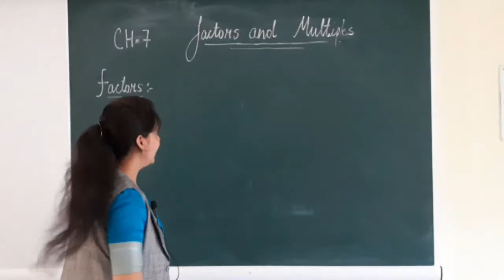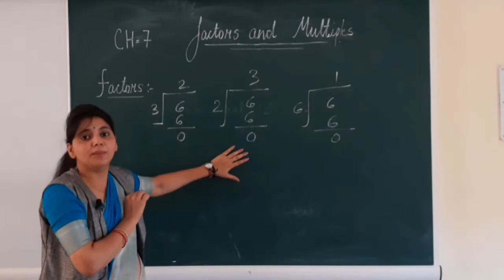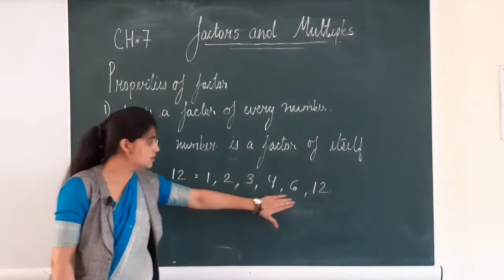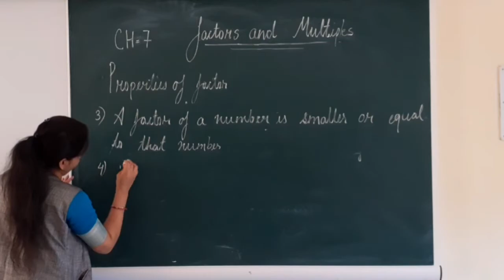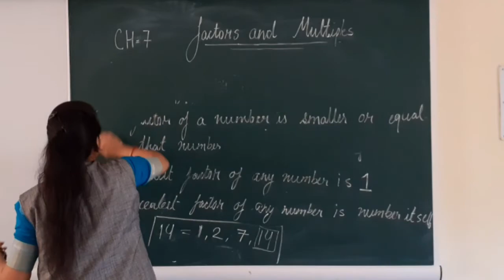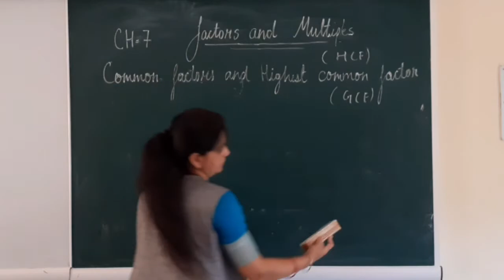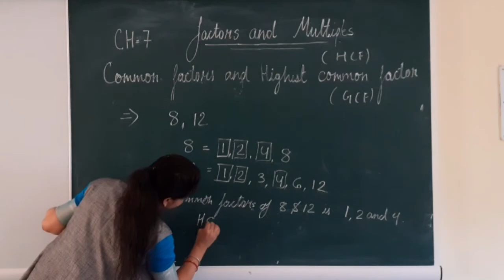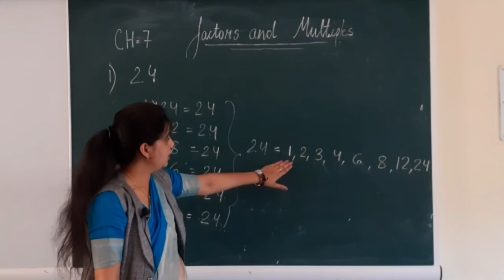Class - IV Maths - Factors & Multiples